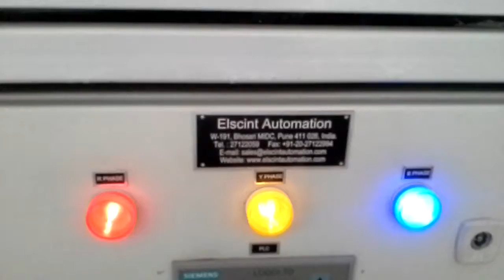Vision Stacking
Elscint Automation, the leading vibratory part feeder manufacturer from India has developed an automatic stacking & indexing machine for stacking of Chain plates. Various sizes of plates can be stacked in the same machine with some changeover tooling. Chain Plates are having two holes and forks were provided to engage both the holes while stacking. The plates were having a particular number and brand marking only on one side. Elscint utilized a vision camera to check the marking and ensuring that the plates with marking on the top were stacked in one fork while the ones with the marking at the bottom were stacked in another fork.

The equipment was designed for accommodating Chain Plates having size 45 mm length x 20 mm width to plates having size 26 mm length x 10 mm width. This was done by providing proper changeover tooling. The equipment consisted of a Model 400 vibratory bowl feeder (having capacity of 30 kgs), a motorized belt conveyor on which the vision camera was mounted, sorting mechanism and stacking forks mounted on an indexing table. In the vibratory bowl feeder, the chains were oriented in lengthwise direction and were further taken forward on a motorized belt conveyor. The vision camera mounted on the same checked whether the marking was on the top or at the bottom. The ones where the marking was on the top, were pushed into a separate track and stacked onto one set of forks while the ones with the marking at the bottom were taken forward and stacked in another set of forks. In case, any of these forks got full, the conveyor would stop and indexing used to take place. After indexing, the next set of forks would come the stacking position and filling of plates in the forks would restart. The complete equipment was mounted on a single table and controlled by a PLC with the controls provided through a separate MMI. Some plates were having no marking on either side or marking on both the sides. Such plates were pushed into alternate forks. This changeover was done through the MMI, thus requiring minimal operator intervention. The indexing table accommodated 8 sets of forks, thus ensuring the time between loading and removal of plates by the operator was correctly matched with the other equipment in the factory of the customer.

The advantage of this equipment is to eliminate the need of manually checking which side of the plate the marking is present and to stack the plates in a fork for further assembly operation. With the help of this equipment, the plate stacking can be made an off line activity with the forked plates readily available for usage as an when required. Similarly any component having a hole in it like a bearing ring, cage, o-ring, washer etc can be stacked in this machine.